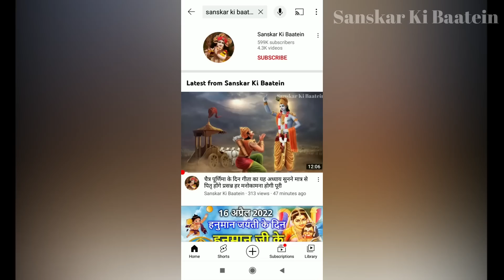महाशिवरात्रि के दिन शिव पार्वती विवाह की कथा सुनने से हर मनोकामना होगी पूरी Mahashivratri Katha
Mahashivratri ke din महाशिवरात्रि के दिन शिव पार्वती विवाह की कथा सुनने मात्र से हर मनोकामना होगी पूरी मिलेगा 1000 अश्वमेघ यज्ञों का फल